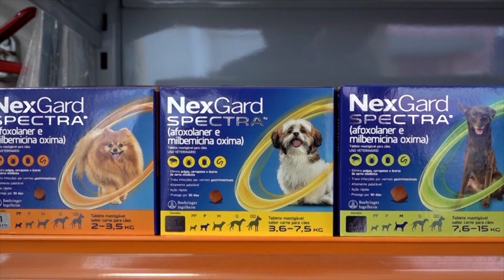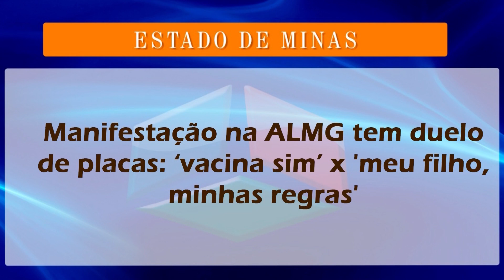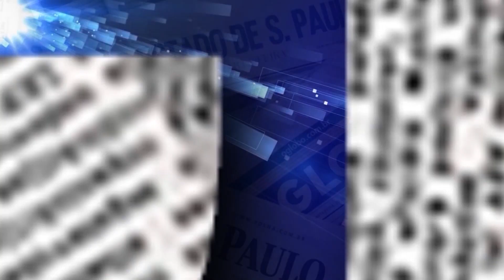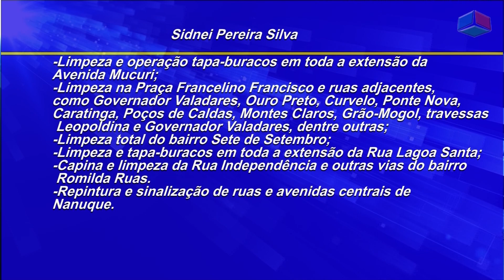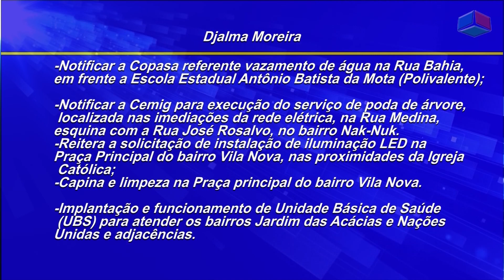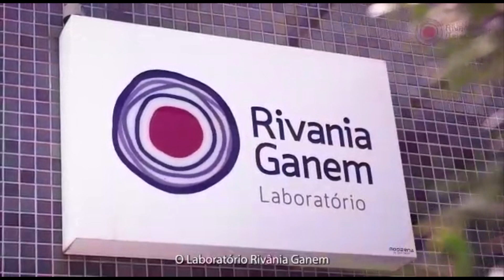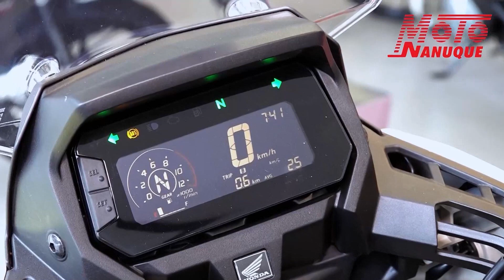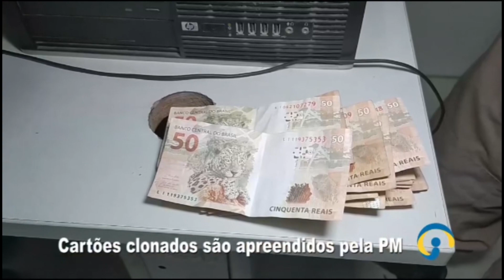Jornal do vale 20-02-2024